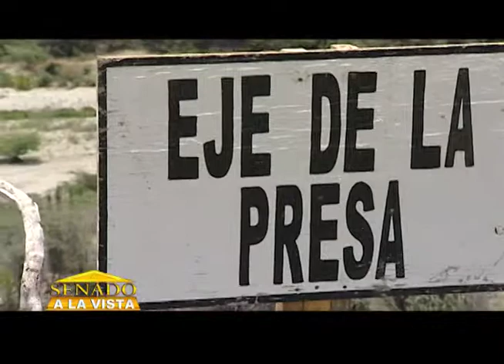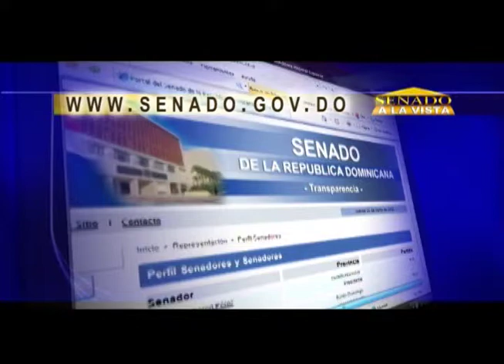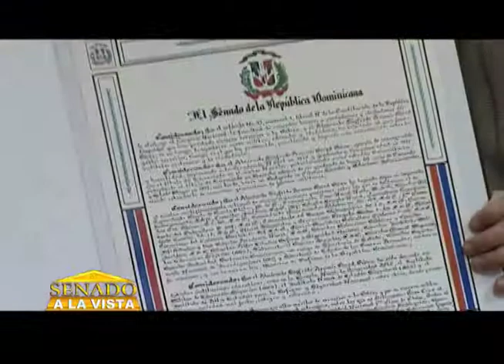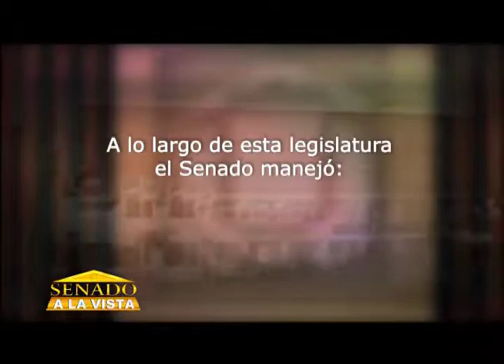PROGRAMA 27 JULIO 2014 SENADO A LA VISTA